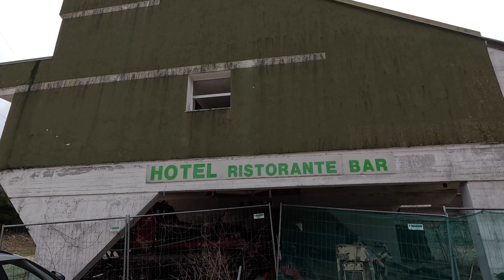Hotel abbandonato Pez del Prinzep - Malga Laghetto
Complesso turistico anni 70 abbandonato nel 2000 con hotel, ristorante, pizzeria e discoteca.